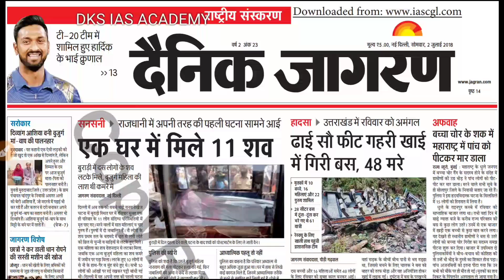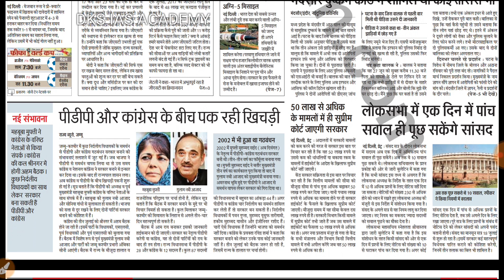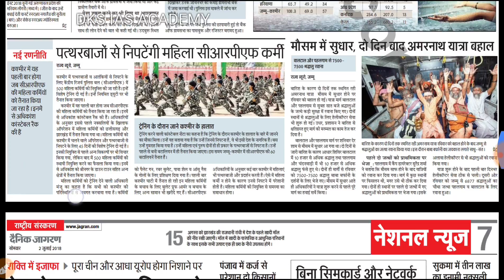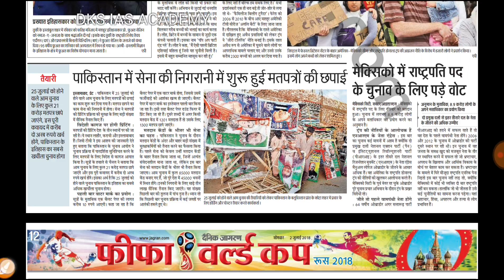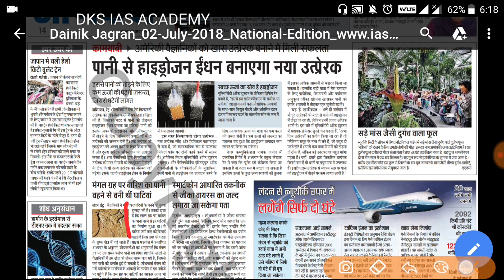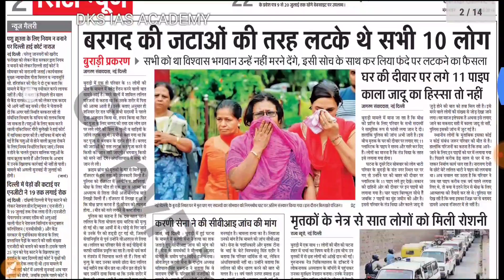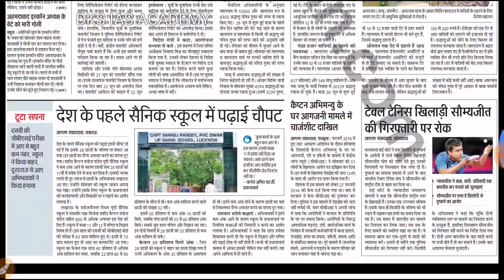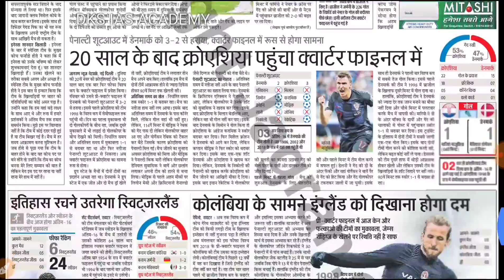Dainik Jagran National edition for IAS Exam/ दैनिक जागरण राष्ट्रीय संस्करण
[Hindi Medium] Free learning platform for IAS Civil Services aspirants.